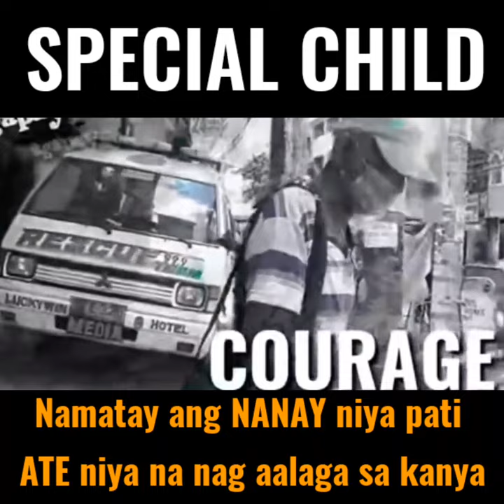SPECIAL CHILD Na walang Nanay pati Ate niya Namatay din|wild life Ph,Val Santos Matubang,Papadinz TV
Ang KAAGAPAY ay layunin nitong makatulong sa ating mga kababayan na walang wala sa buhay tulad ng mga Homeless, namamalimos at nangangalakal o iba pang klase ng kahirapan, sana po suportahan niyo ang aking Channel sa pamamagitan ng Pag LIKE, SHARE, COMMENT & MAG SUBSCRIBE AT WAG KALIMUTAN E HIT ANG NOTIFICATION BELL PARA LAGI PO KAYONG UPDATED SA MGA BAGO NATIN VIDEOS.

Di po kami naghihingi ng pera sa inyo pero pero open po kami sa mga may busilak na puso na gustong magpa abot ng tulong. mayroon po tayong gcash 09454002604
or pwede niyo akung e PM sa ating Facebook page na KAAGAPAY:

"Ang mapagbigay sa kapwa ay siyang pinagpapala ng DIYOS"

PAKISUPORTA NAMAN PO NG CHANNELS NG MGA OFFICIAL LINGAP MEMBERS NA SINA